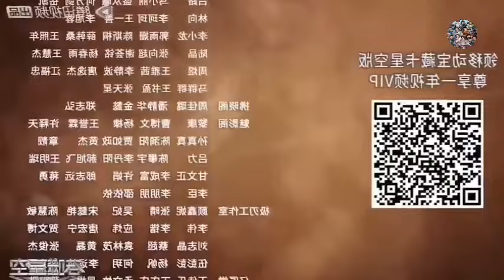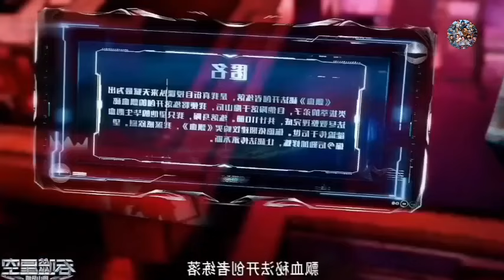Swallowed Star Episode 170 Explanation || Swallowed Star Multiple Subtitles English, Indonesia Hindi